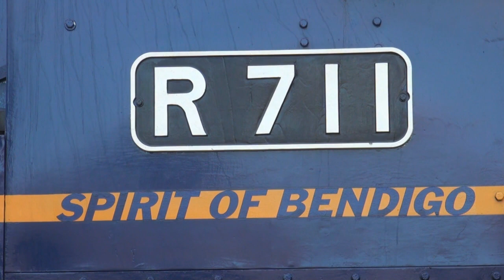R761 and R711 - Snow Train to Tralralgon - Sunday 22nd July 2012 - Part 2 of 2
On Sunday 22nd July 2012, SteamRail Victoria ran their annual "Snow Train" to Tralralgon in the Gippsland using not one but two of the mighty "R" class Hudson locomotives, # R761 and R711.

Locomotive R761 was built by the North British Locomotive Company in Glasgow in 1951 and entered service on the 9th April 1952 and was withdrawn 12 years later on the 6th July 1964. It was restored back to operational conditional by December 1984 and has been hauling excursion trains ever since.

Locomotive R711 entered service on the 28th August 1951 and was withdrawn on the 2nd August 1965. It then spent time in a park at Bendigo before being restored by West Coast Railways for use on regular passenger services in the late 1990's and early 2000's. In 2004 the locomotive was placed into the care of SteamRail where it has been "de-modernized" since many modifications had been made whilst with West Coast Railways. The locomotive now sports a royal blue and gold livery, reminiscent of the Spirit of Progress days.